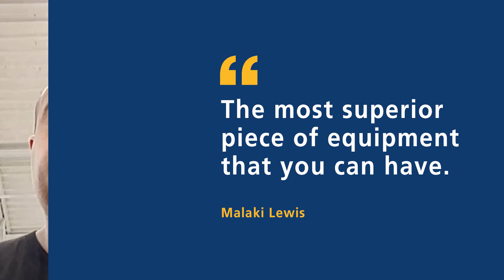CableIQ™ Testimonial (Malaki Lewis) by Fluke Networks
Copper qualification tester troubleshoots and qualifies Ethernet network cabling speed (10/100/1000/VoIP).
• Works on live networks to provide Ethernet switch detection and device configuration
• Measure network capacity (10 Meg, 100 Meg, 1 Gig) to determine support for VoIP, data and video
• Advanced troubleshooting diagnostics; insertion loss, cross talk, noise issues
• Core troubleshooting features; length, distance to fault, graphical wire mapping, opens, shorts, power over Ethernet (POE) detection
• Tests all copper cabling media: twisted-pair, coax, and audio
• Locate and trace cables with digital toning technology using the IntelliTone 200 Digital Probe (included with CIQ-KIT)
• Qualifies and troubleshoots Industrial Ethernet cabling